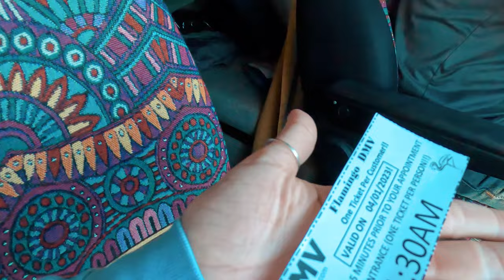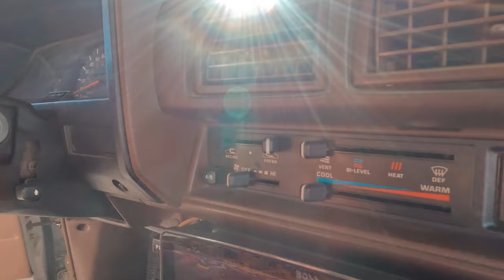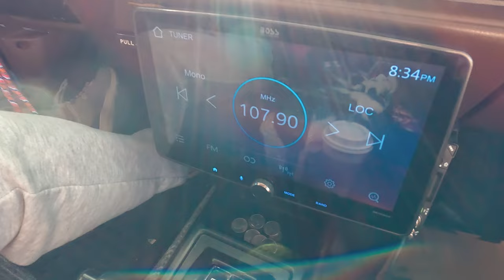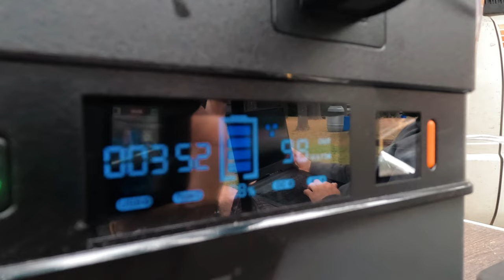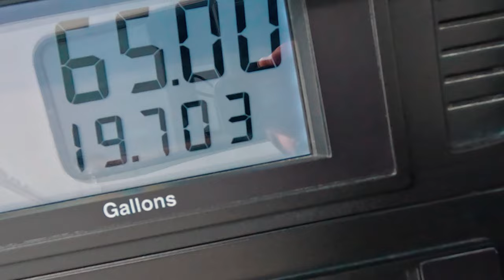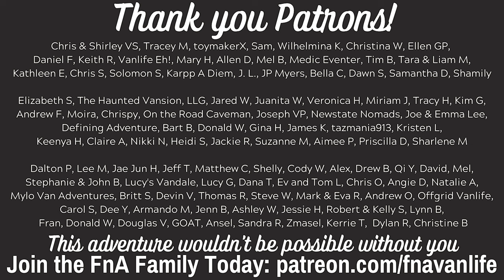Huge Oversight? Our New Van Life Journey is a Rough Road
From the moment we got into our new to us very very very old RV, it's been one thing after the other. Join us as we figure out what's working and what's a complete disaster in our 1985 classic RV camper.

Welcome to FnA Van Life! Join us on our journey as we document the highs and lows of our recent purchase, a 1985 Toyota Sunrader. In our video, "Was this a HUGE Mistake?", we uncover one surprise after another as we delve into the nitty-gritty of our new adventure vehicle. From mechanical malfunctions to unexpected repairs, we share the realities of van life, proving that it's not always smooth sailing. Join us as we navigate these challenges and discover whether our decision to embark on this journey was a monumental error or an opportunity for growth.